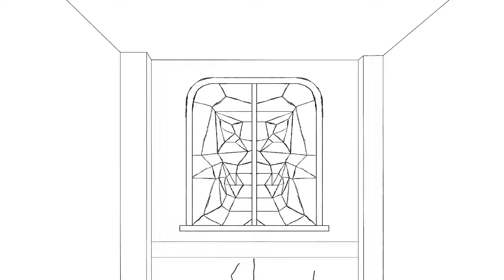walk on stage